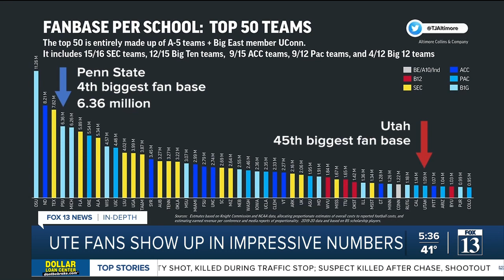Ute fans show up in impressive numbers